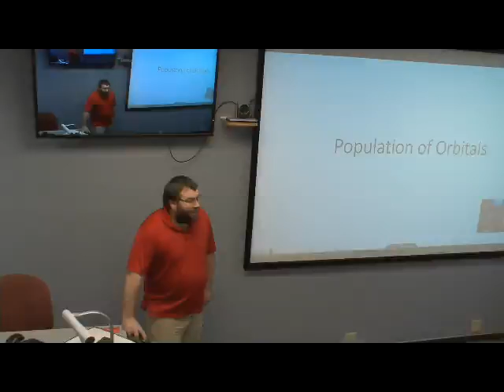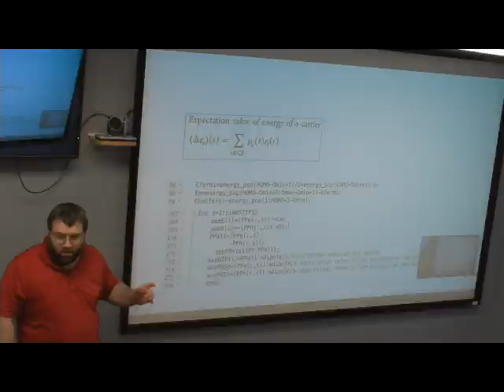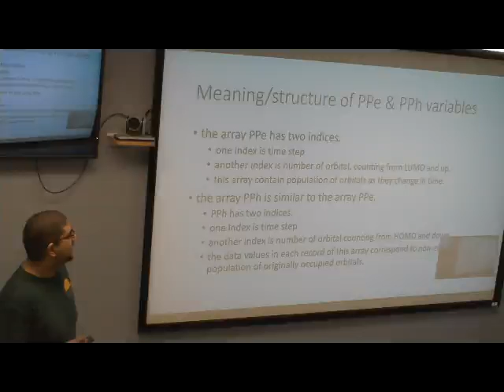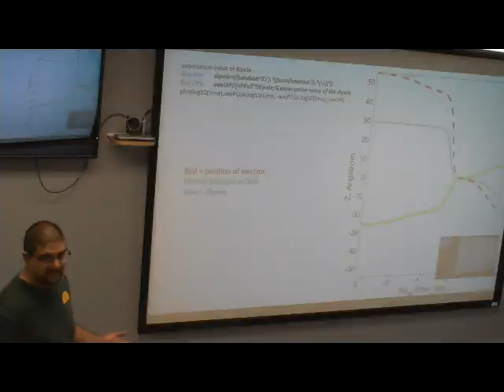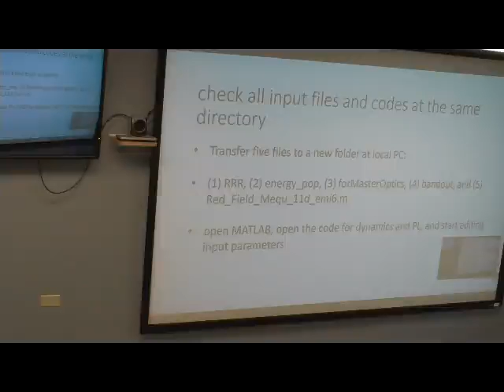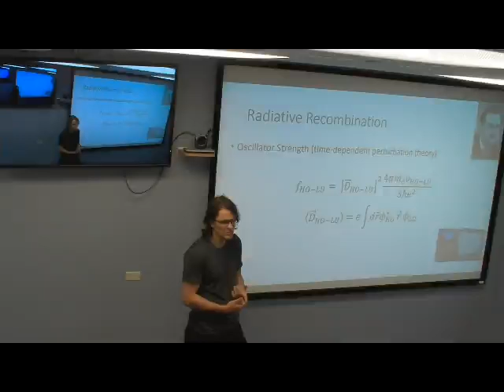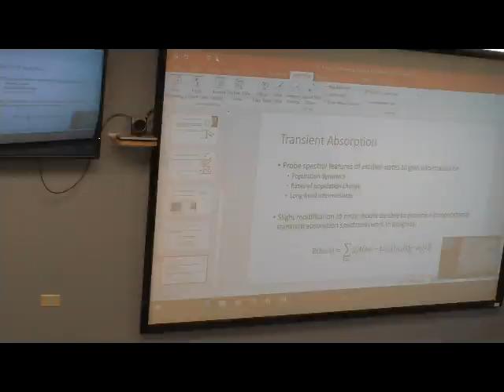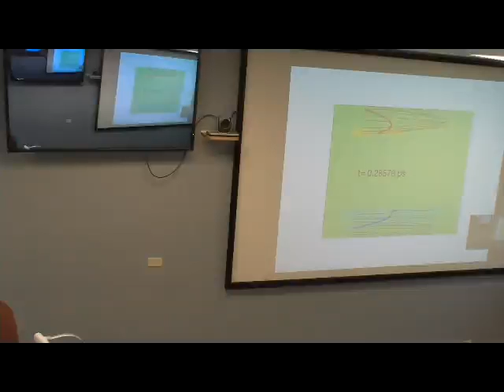Comp. Chem G.M. #9 Summer 2019, Tuesday, July 2, 2019